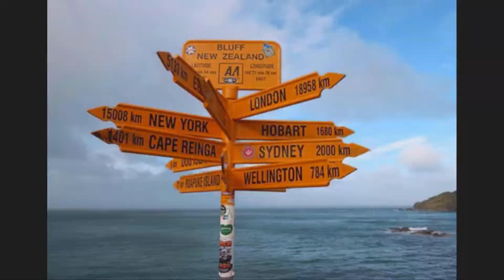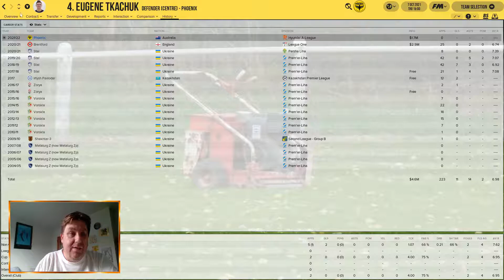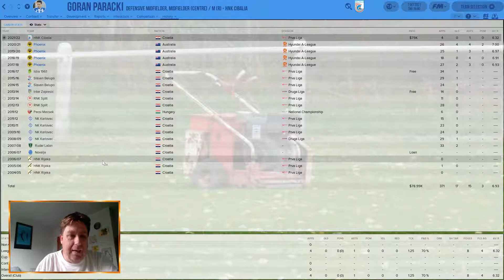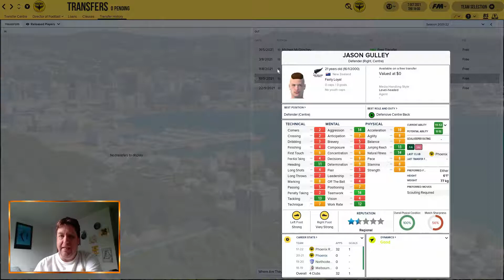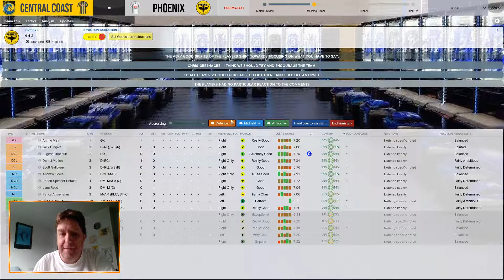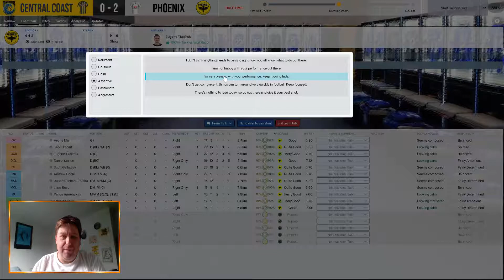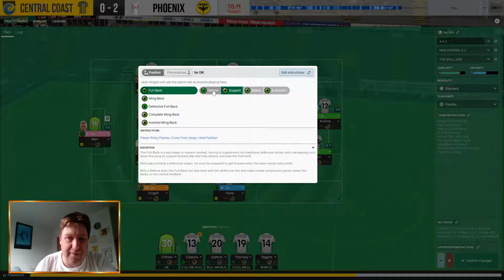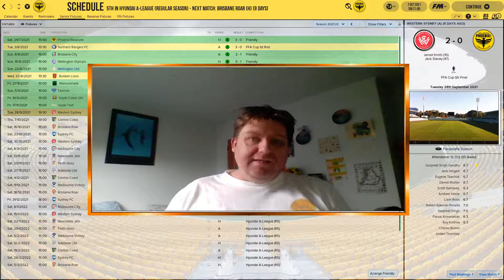FM18 - New Zealand to the World Ep 39 - TRANSFERS & Central Coast Mariners - Hyundai A-League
FINALLY its arrived after what seems like a long pre-season we kick off the first league fixture against Central Coast. We also look on those players we have signed and a few we have let go.

FM18

Thanks to the below for the packs and extra content -

Smooth 18 Logos by Passionate FM (NZRFL team logos and NZ competition logos updated by myself)

FM 18 Megapack 263 Updates by classen (final)

Via Steam Workshop -

Loki Doki Squad View

Football Manager 2017 Real Name Fix by Passion4FM

Manchester Central V3 and The Wall tactics by BoodFM

Follow Me
Follow on Twitter: @ParkeraGames
Steam: arronp76